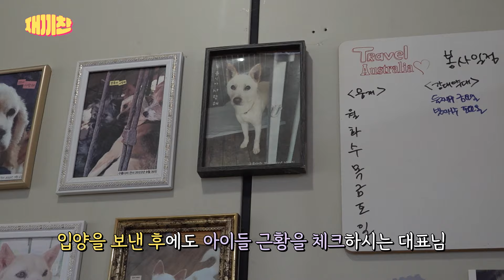강원도 춘천 유일한 보호소의 첫 시작 24살 강아지를 만났습니다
재끼찬의 도움이 필요하거나
신기하고 재미있는 동물의 사연들을 보내주세요